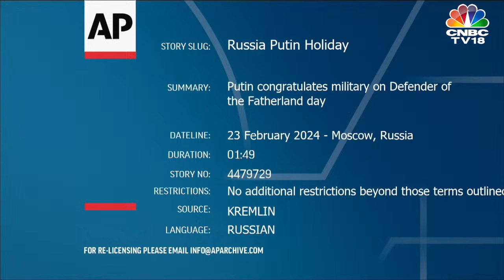LIVE: Vladimir Putin Hails 'Authentic Heroes' on Defender of the Fatherland Day | Russia News |IN18L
LIVE: Vladimir Putin Hails 'Authentic Heroes' on Defender of the Fatherland Day | Russia News | CNBC TV18
Russian President Vladimir Putin is expected to lay wreaths at the Tomb of Unknown soldier in Moscow to mark Defender of the Fatherland Day.
Vladimir Putin says 95% of Russia's nuclear forces have been modernised. President Vladimir Putin said on Friday that 95% of Russia's strategic nuclear forces had been modernised and that the Air Force had just taken delivery of four new supersonic nuclear-capable bombers.